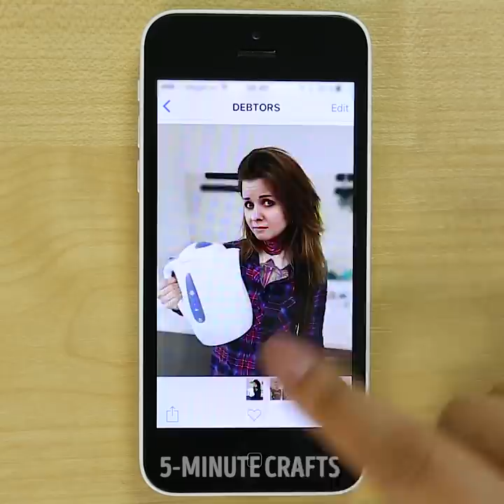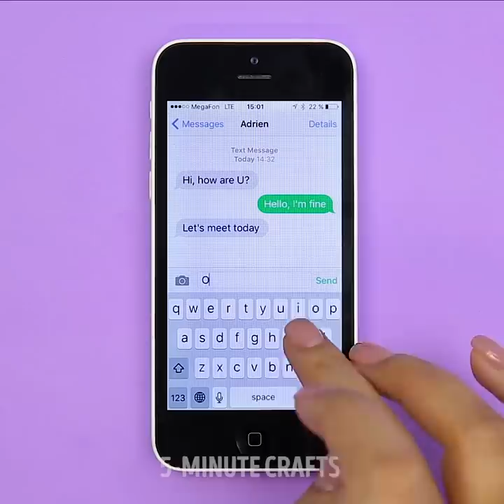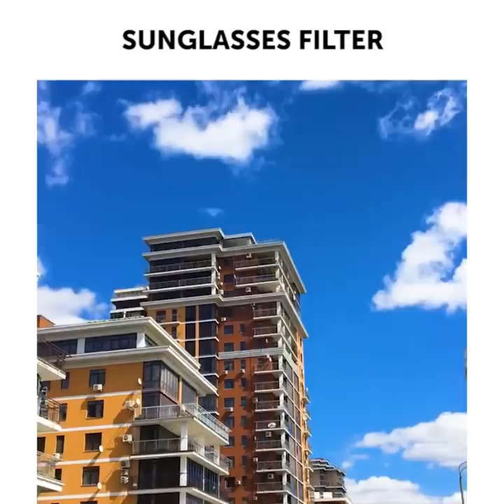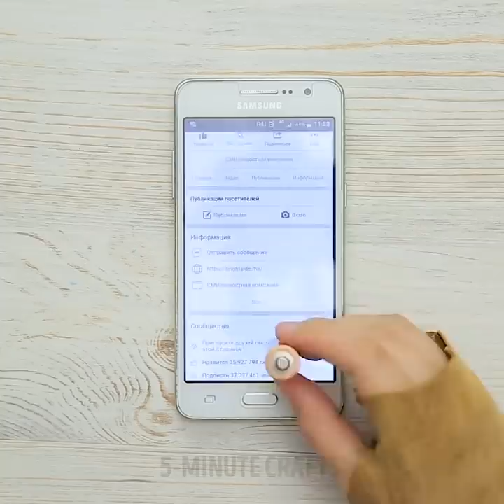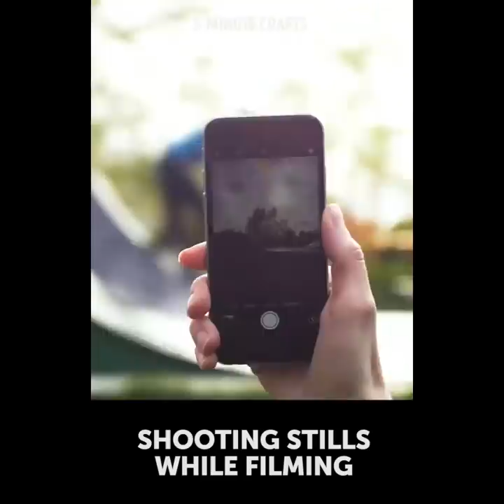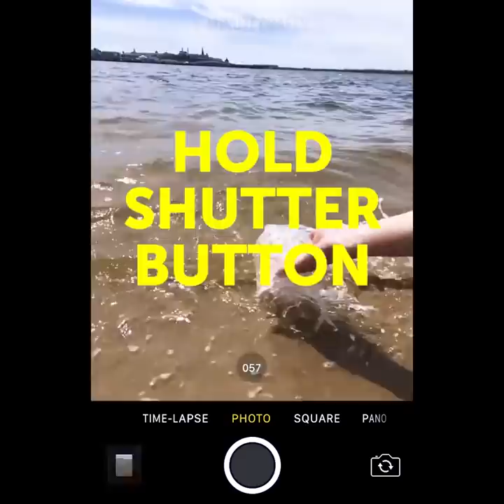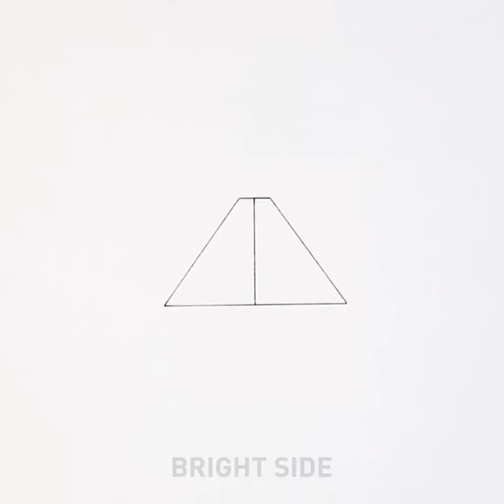23 COOL PHONE HACKS AND CRAFTS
COOL PHONE HACKS

Here are phone hacks that will make your life so much easier!

Did you realize that the battery is a weak point on every smartphone, the batteries much like people are susceptible to stresses. To ensure your battery stays charged for a long time, you need to change your habits:

- Don't leave your smartphone plugged in when the battery's full. This will increase the strain on the battery and lead to its deterioration.

- Don't try to charge your battery until it's completely full. The high voltage will wear it out.

- It's better to charge your phone in several short sessions than in one go!

- Don't leave your phone in the sun!

I love phone hacks! They're so easy and fun!

So, here is the number of hacks you may need to use on any given day! We're all kind of addicted to our smartphones, so we might as well use it for our own benefit! Here we go! : )

I bet this problem is the most common one! Have you ever noticed those nasty foggy stains and fingerprints on your phone screen? I have. Here's what I've come up with - I simply took and eraser and started cleaning it carefully. Worked as charm!

There are tons of different useful hacks in your smartphone's settings you may have had no idea about, such as headphones remote shutter, water drop macro lens, white sheet reflector, pantyhose portrait softener, sunglasses filter, underwater housing, flashlight diffuser, racing game gadget.I'm gonna show you how to make incredibly stylish and handy phone cases as well!

You can use old ties, plain or color-changing nail polish, feathers, glue gun, bathroom hooks, watch band and even baking mold!By the way,  you can make and watch optical illusions yourself, that is hologram on your smartphone! Have fun, my friends!

This time I'm gonna share with you these awesome Budget Photo hacks and crafts!

You're about to discover the best poses and face angles for photo session and ways to create natural filters!

TIMESTAMPS:

1:31 Cool portable charger
3:10 Pantyhose portrait softener
9:40 One-handed selfie
15:26 Can't find your charger?